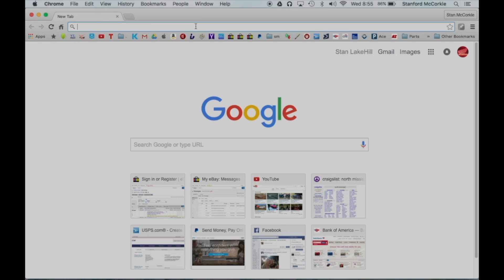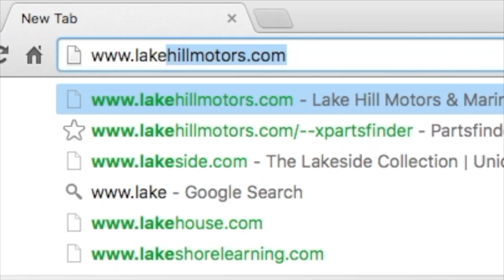YAMAHA ROADSTAR 1700 FULL HEAD PIPE MUFFLER OEM EXHAUST CHROME 2004 - 2007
150203:01x10